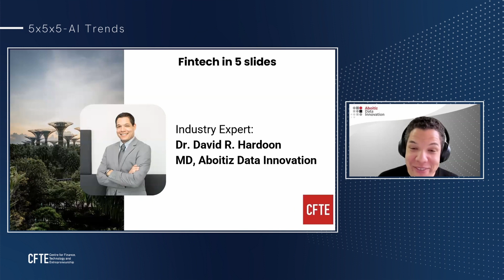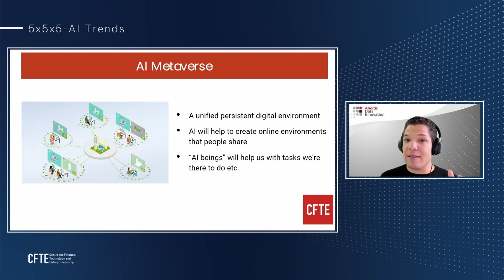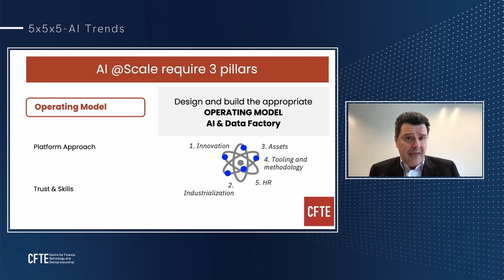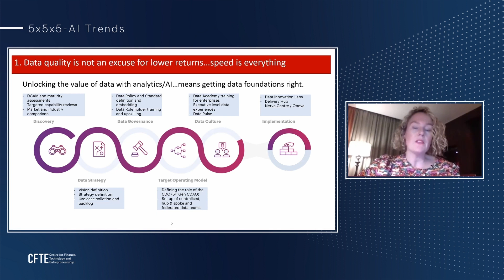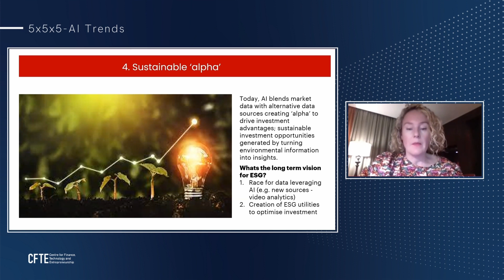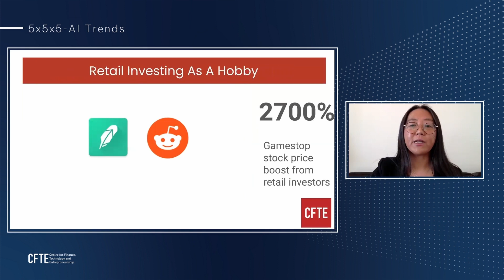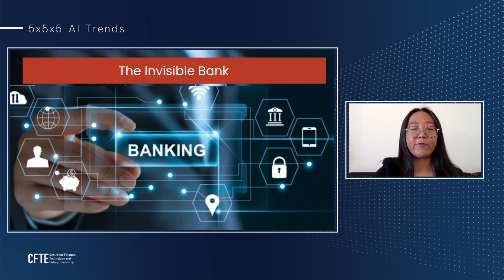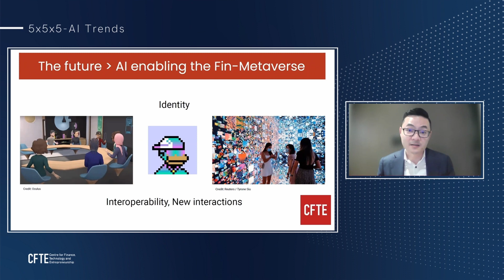AI in Finance Trends from Experts | 5x5x5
Learn the fundamentals of Artificial Intelligence in Finance in under 40 mins today!